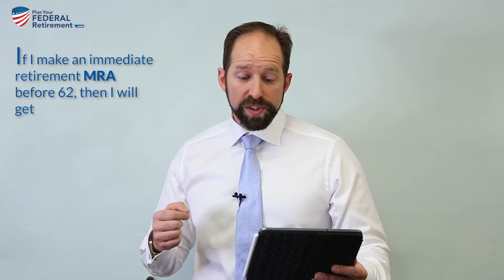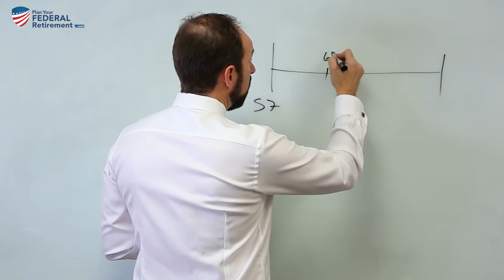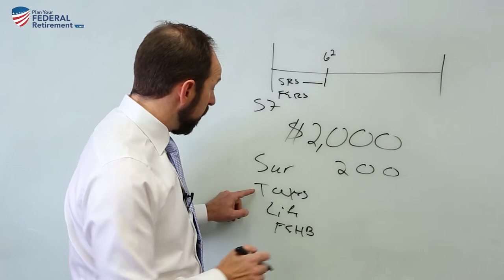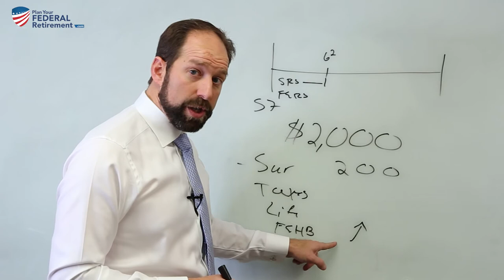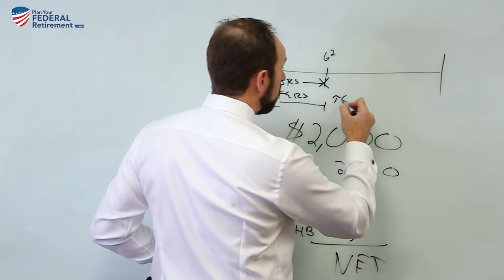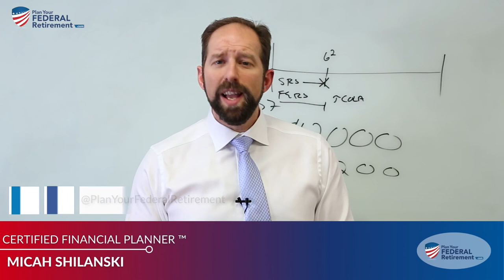Be Careful: Potential Downsides to Federal Employees Who Retire Early!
Are you a Federal Employee who is considering early retirement? Do you know all of the potential downsides to this decision and how it can impact your overall FERS annuity? We aren't telling you not to, but we are suggesting that you at least understand the impacts of your decision! In this video, we break down what those impacts can be and how they will affect your FERS annuity.

Want to learn more about how you can plan for your federal retirement? Then check out:

Do you like listening to podcasts? Want to specifically learn how to better plan for your federal retirement? Then check out:

Are you looking to work with a financial planner who specializes in the intricacies involved with the federal employee retirement system? Then check us out:

Advisory services offered through Shilanski & Associates, Inc., an Investment Adviser doing business as “Plan Your Federal Retirement”. Plan Your Federal Retirement is not employed by the United States Federal Government and does not represent the United States Federal Government. This website is not personalized investment advice. Securities investing involves risks, including the potential for loss of principal. There is no guarantee that any investment plan or strategy will be successful. Please review our Customer Relationship Summary (Form ADV Part 3) for important information about our services and fees.

Opinions expressed herein are solely those of Shilanski & Associates, Incorporated, unless otherwise specifically cited. Material presented is believed to be from reliable sources, and no representations are made by our firm as to other parties, informational accuracy, or completeness. All information or ideas provided should be discussed in detail with an advisor, accountant, or legal counsel prior to implementation.

There is no guarantee that any forward-looking statements or opinions provided will prove to be correct. Securities investing involves risk, including the potential loss of principle. There is no assurance that any investment plan or strategy will be successful.